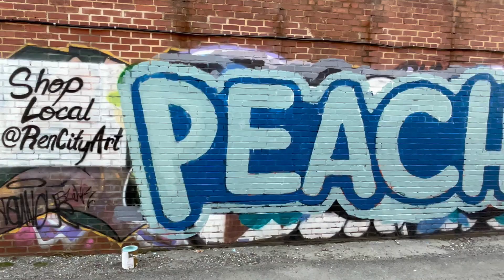Painting a bold Typography piece with a paint roller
Just a timelapse painting of a cool font with good colors and a random word